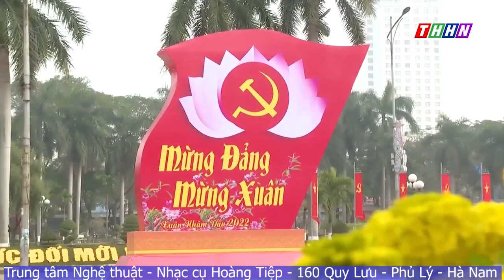NGÀY TẾT QUÊ EM TỐP CA TRUNG TÂM NTNC HOÀNG TIỆP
Trung tâm Nghệ thuật - Nhạc cụ Hoàng Tiệp 160 Quy Lưu - Phủ Lý - Hà Nam
Chuyên: Hoà âm, phối khí, thu âm, quay Mv, sáng tác ca khúc